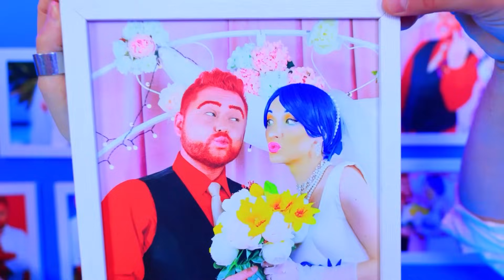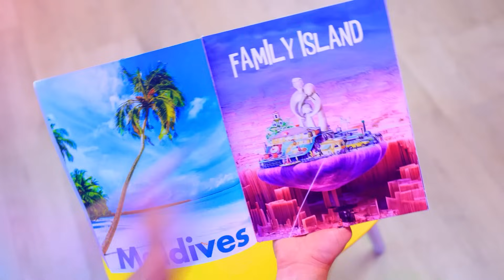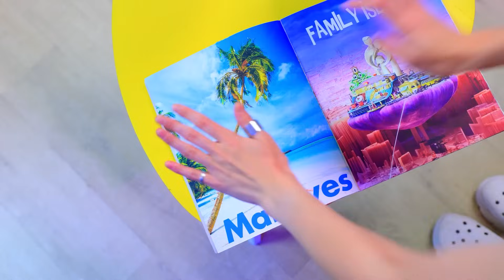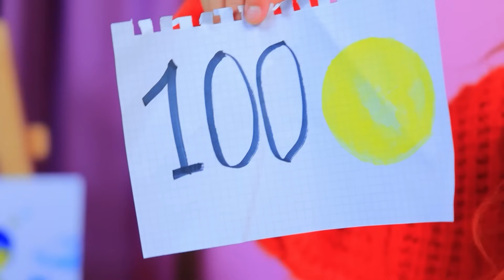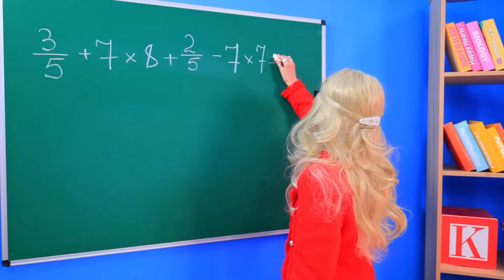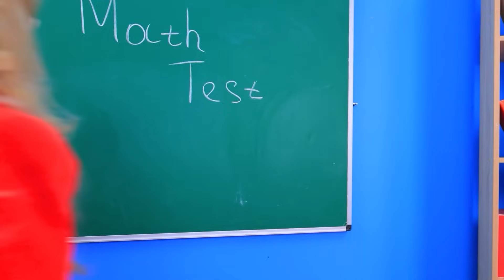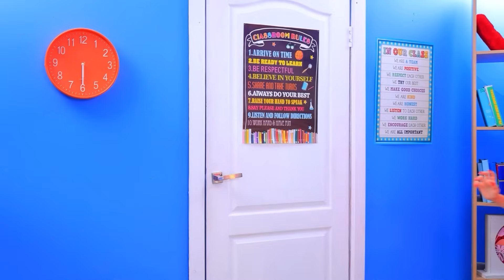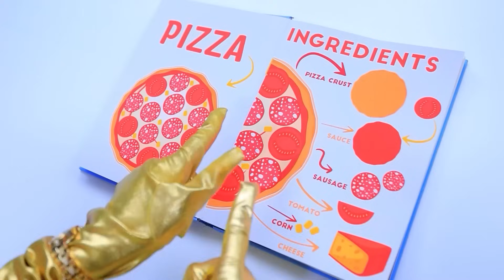TERS YÜZ 2: EVLENDİM! Öfke ve Sevinç Çocuk Sahibi! Oki Toki'den Harika Ebeveynlik Tüyoları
TERS YÜZ 2'den Öfke ve Sevinç birbirine aşıktır ve evlenmeye karar verirler. Aniden, Korku düğünlerine gelir ve Sevinci onunla evlenmeye ikna etmeye çalışır. Girişimi başarısız olur. Sevinç resmen Öfkenin karısı olur. Ancak kurnaz Korku, Sevincin kalbini kazanmaktan vazgeçmiyor. Yeni evlilerin arasını açmak için sinsi bir plan yapar ve hemen harekete geçirir. Korku tam olarak ne planladı? Öfke ve Sevincin ilişkisi denemelere dayanabilecek mi? Korku, Sevincin dikkatini çekmeyi başarabilecek mi? Tüm soruların cevaplarını öğrenmek için yeni videomuza mutlaka bakın!